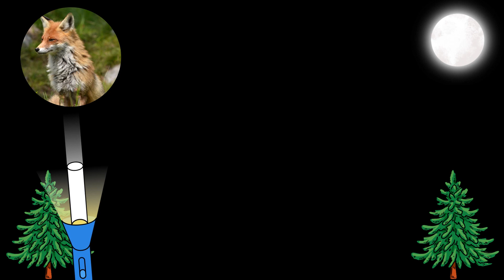Развивающие мультики для детей Учимся говорить Развитие речи Обучающие видео для малышей / 3 часть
Развивающие мультики для детей Учимся говорить Развитие речи Обучающие видео для малышей